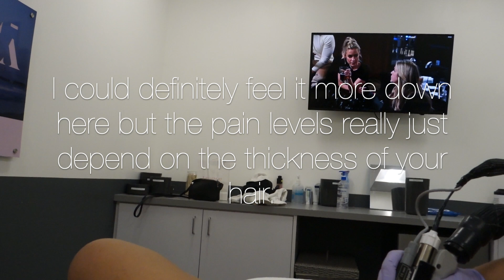My first time getting laser hair removal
So I went to laser away in downtown Los Angeles and my experience was really good! I have to go back for 5 more sessions but overall it was pretty pain free. It's just an uncomfortable feeling but I'll be keeping you guys updated throughout the course of this journey lol. Have a good week xo